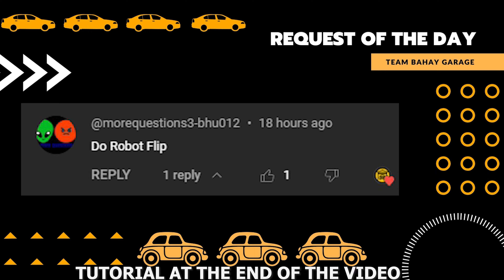(PARODY) CAR LOGO ANIMATIONS IN ROBOT FLIP EFFECT - TEAM BAHAY CAR LOGO EDIT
Team Bahay Garage CAR LOGO EDIT
Date: 01/02/2024
I hope you like car logos just like me.
Note: This content is not intended for kids only. Cars are also for grown ups.

Timestamp:
00:00 - Intro
00:07 - NAME OF REQUESTOR
00:10 - NORMAL
01:22 - FAST
01:58 - REVERSE
03:10 - OUTRO